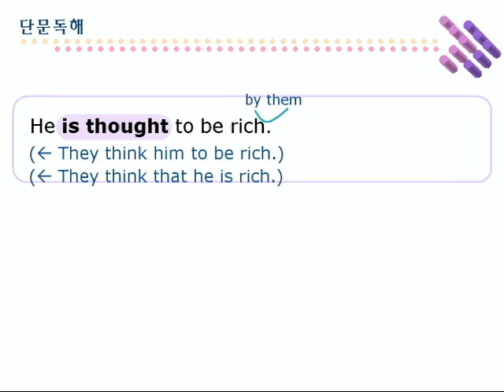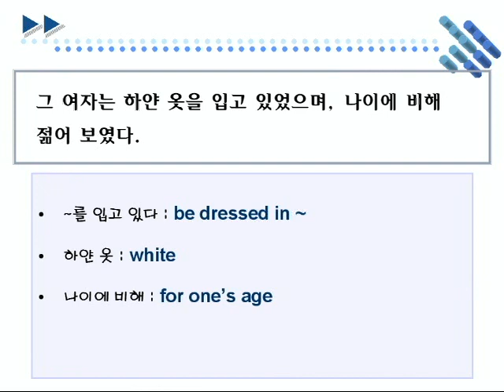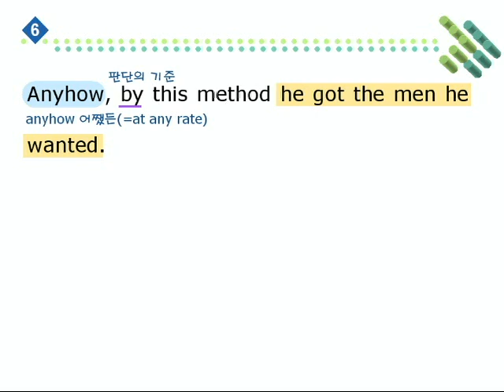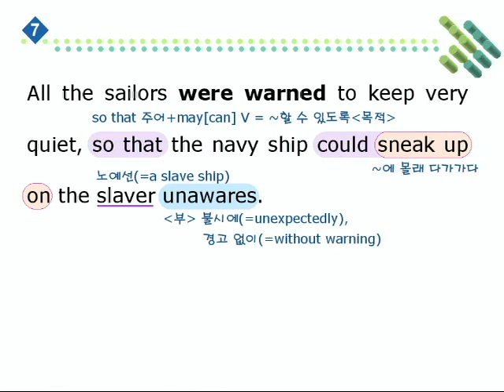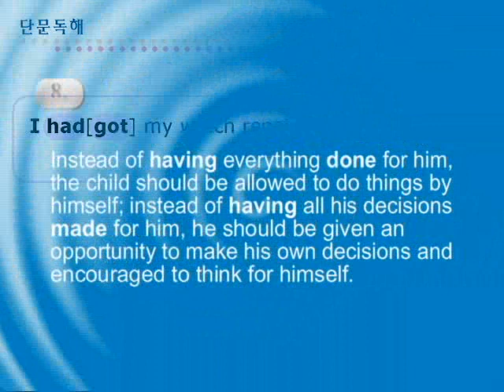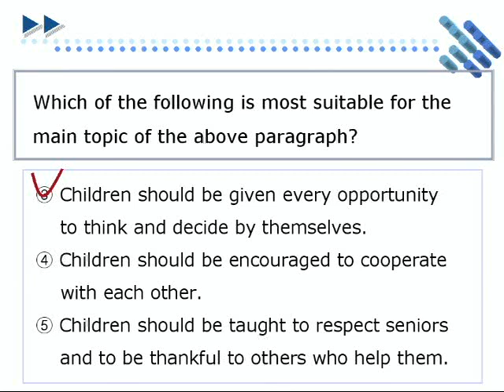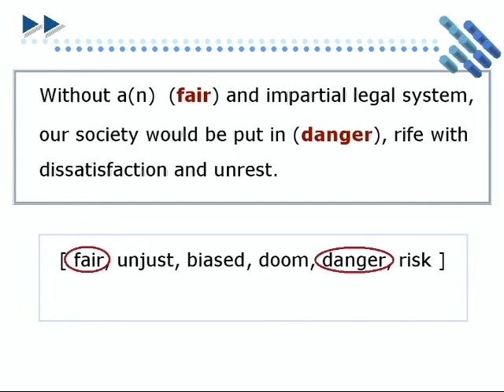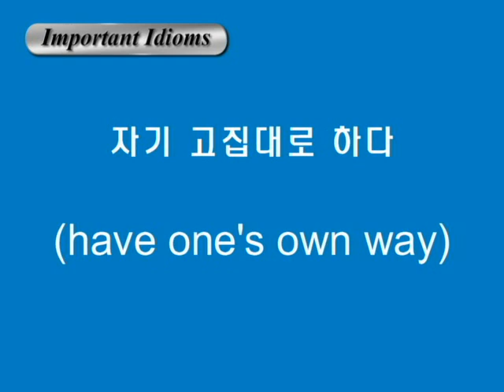종합영어 07장 2단문독해2강